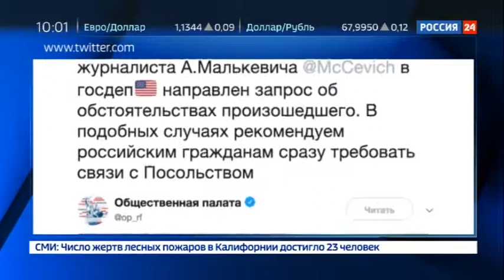Власти США задержали российского журналиста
Сотрудники ФБР задержали в аэропорту Вашингтона российского журналиста, первого заместителя председателя комиссии Общественной палаты России по развитию информационного сообщества, СМИ и массовых коммуникаций Александра Малькевича.